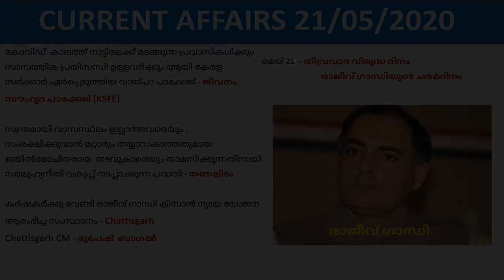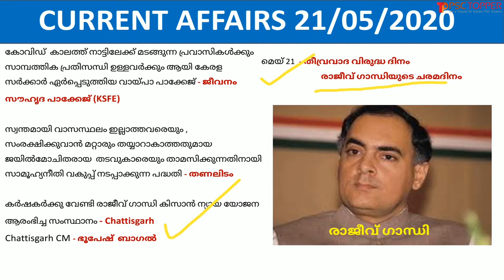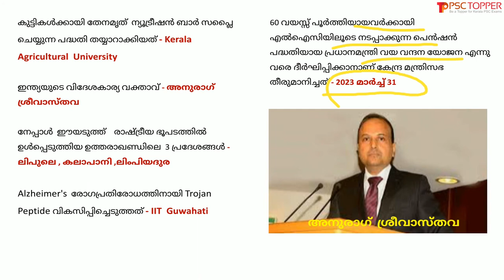Daily Current Affairs in Malayalam | 21 May 2020 | PSC Topper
Daily Current Affairs in Malayalam | 21 May 2020 | പ്രധാന കറന്റ് അഫയേഴ്സ് 21/05/2020 | Current Affairs today in Malayalam |

This video is about the important current affairs for the day of May 21, 2020, in Malayalam. These current affairs may ask for the upcoming LDC 2020 and other Kerala PSC exams. If we read the current affairs daily, we can memorize this without being a burden.  So let’s study the current affairs daily for PSC.